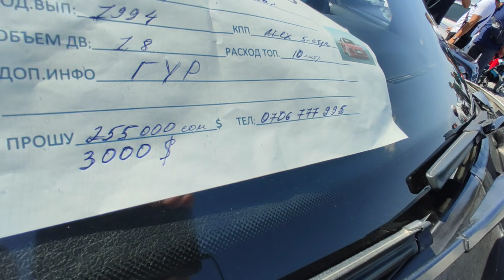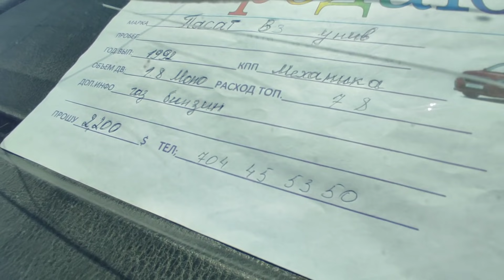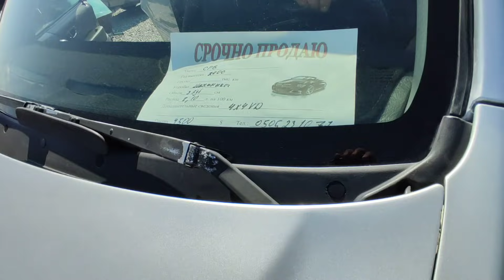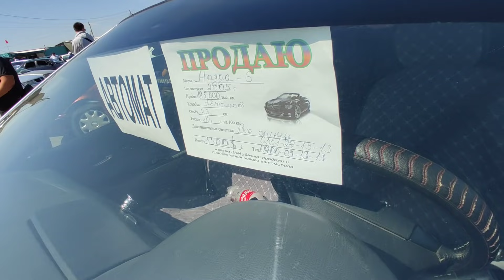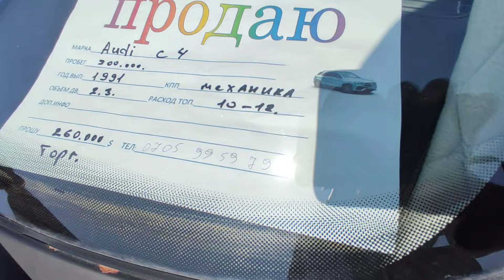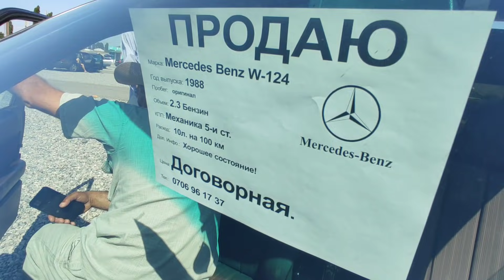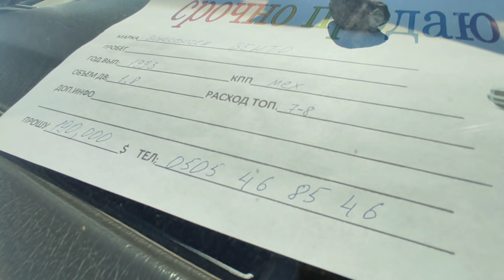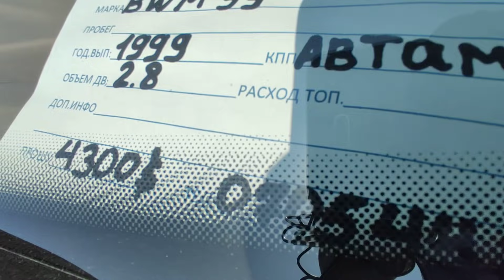5-сектор аралаш унаалар 👍👍🚗АВТО РЫНОК РИОМ БИШКЕК 20 06 21 Ж